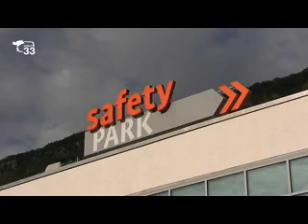Corsi guida sicura over 50